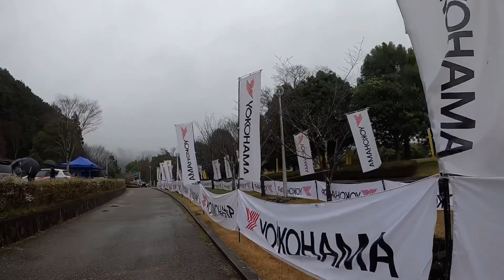🇯🇵🇵🇭新城らり2020 SHINSHIRO RALLY Part ll,,,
Yearly race 2020 held in Shinshiro Sogo koen aichiken prefecture